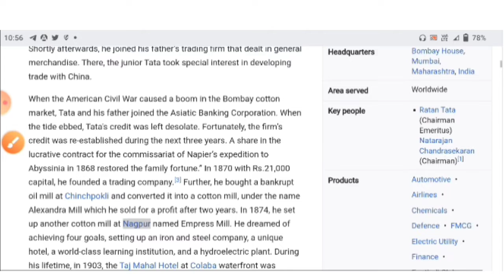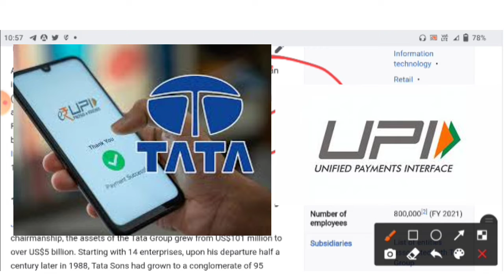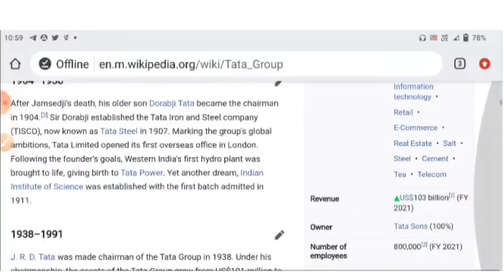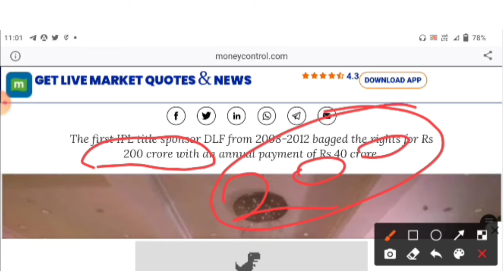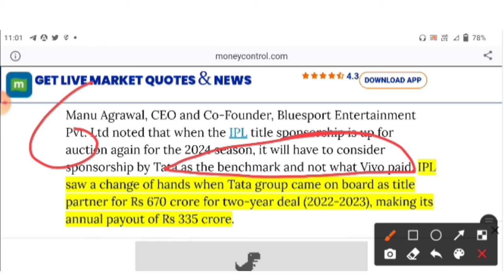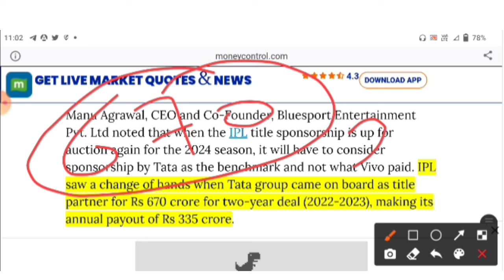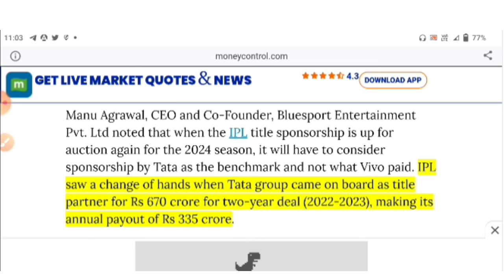Tata IPL letest news today || tataiplletestnewstoday IPL sharemarket tatagroup #tataipl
Tata IPL letest news today
Tata Group letest news today
Tata Ipl 2022
Where can I watch IPL live?
What is the price of IPL?
Who is the captain of CSK in IPL 2022?
Who is the captain of RCB?
Tata Motors share letest news today
Tata Motors share price target
Tata Motors letest news
How to Buy Tata Motors Share?
What is the Share Price of Tata Motors?
IpL2022